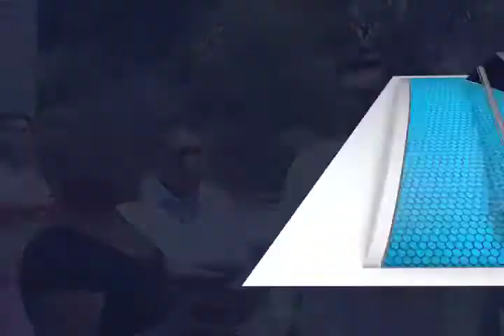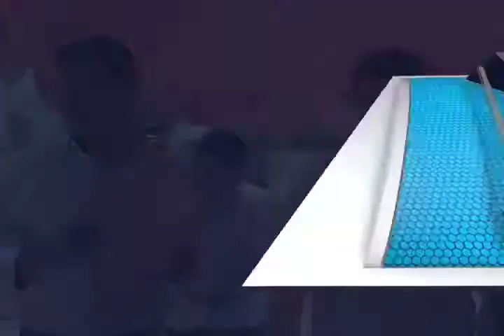Develación de letras turísticas EL TULE.